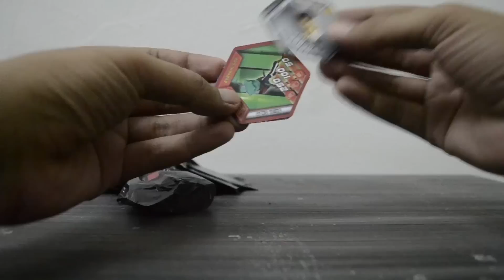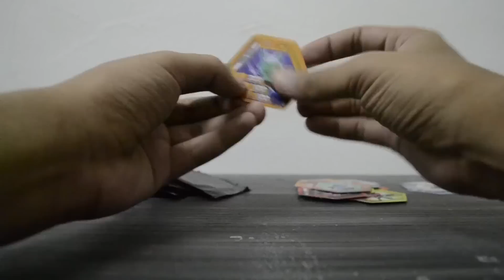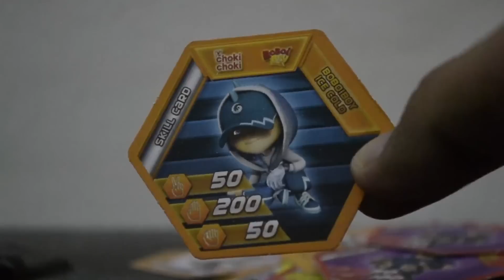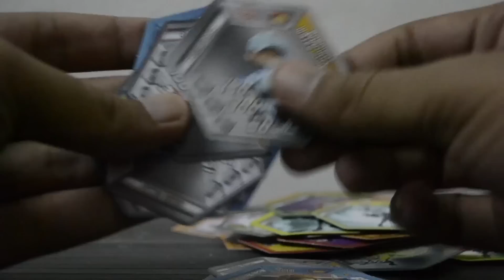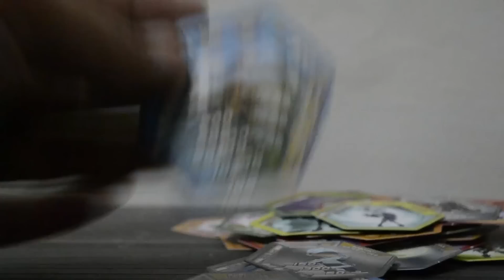Buka Kad Boboiboy 2017!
wow!! terbaik!! jom saksikan jom main dapat ape!!